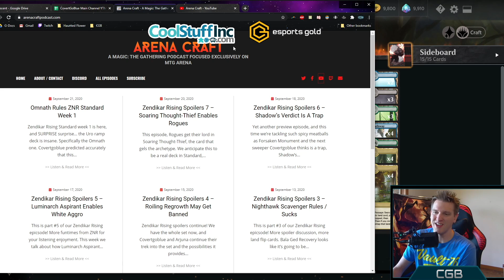SULTAI PLANESWALKERS | TOP 1000 Mythic | MTG Arena Standard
00:18 Intro
05:58 Games
56:24 End